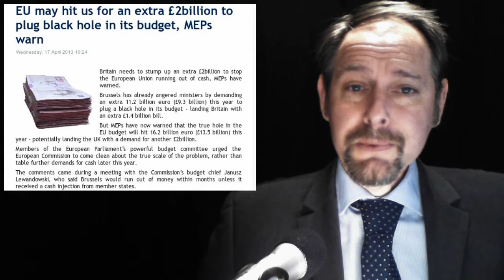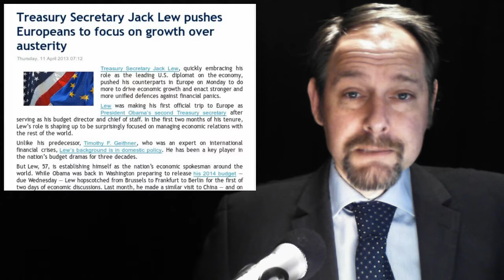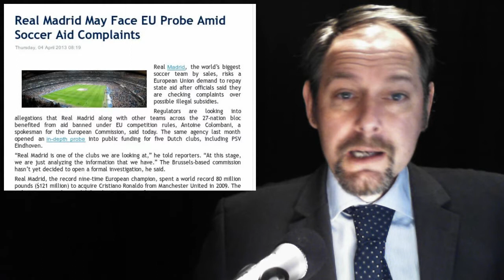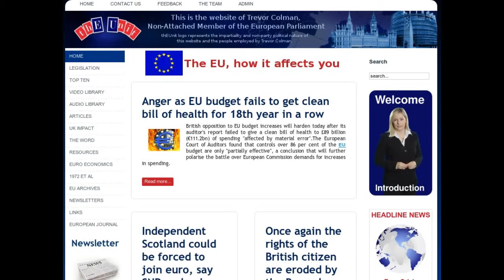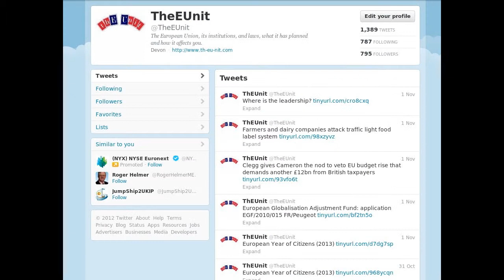Real Madrid - Guy Verhofstadt - Jack Lew - EU Suicide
In today's stories:

1. EU may hit us for an extra £2billion to plug black hole in its budget, MEPs warn

2. Treasury Secretary Jack Lew pushes Europeans to focus on growth over austerity

3. Outrage as Britain's foreign aid bill goes UP as other countries make cuts

4.  Real Madrid May Face EU Probe Amid Soccer Aid Complaints

5. After a decade-long ban, the EU flag flies over Prague - but not all are happy